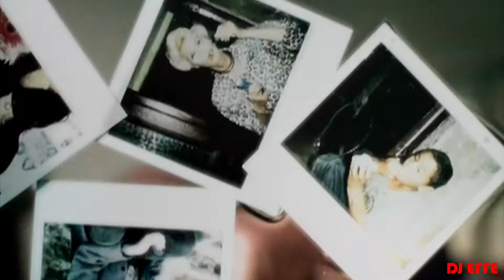Blümchen - The Best Megamix Ever (Part III)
[INFO]
ARTIST. : Blümchen
TITLE. : The Best Megamix Ever
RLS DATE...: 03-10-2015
GENRE. : Megamix
TYPE. : Bootleg
TOTALTIME...: : 59'35"

001 - Es Ist Vorbei (Feuerzeug Remix)
002 - Denkst du manchmal noch an mich
003 - Du Bist Die Insel (Reif Für Die Insel Remix 2000)
004 - Gib mir noch Zeit (Trommel & Bass in der Luft Mix)
005 - Ich vermisse Dich (Orchester Radio Mix)
006 - Ganz Bald (Album Version)
007 - Gehn Wie Ein Ägypter (Langer Ägypter Mix)
008 - Denk noch mal druber nach (Album Version)
009 - Sesam Jam (Extended Version)
010 - Ist Deine Liebe echt (Langer Mix)
011 - Er ist so suss (Album Version)
012 - Immer noch verliebt (Album Version)
013 - U-Bahn (Album Version)
014 - Taxi Taxi (Album Version)
015 - Es ist nicht vorbei (Album Version)
016 - Der sommer mit dir (Album Version)
017 - Ich Bin Wieder Hier (Grosser Blauwal Mix)
018 - So wie ein wunder (Album Version)
019 - Eisblumen (Album Version)
020 - Automatisch (Album Version)
021 - Die Welt Gehort mir (Video Edit)
022 - Detektive (Album Version)
022 - Wie der blitz (Album Version)
023 - Er Liebt Mich (Album Version)
024 - War Ich du (Album Version)
025 - Engel Der Nacht (Album Version)
026 - Heut' ist Mein Tag (Extended Mix)
027 - Liebe Liebe (Album Version)
028 - Hand in Hand (Gewalt ist doof) (Album Version)
029 - Herzen Haben flügel (Album Version)
030 - Willkommen in meinem garten (Album Version)
031 - S.O.S. Herz in Not (Album Version)
032 - Der beste von allen (Album version)
034 - Du und Ich (Extended Mix)
035 - Kleiner Satellit (Langer Piiep Mix)
036 - Odyssee in 3-D (Album Version)
037 - Unter'm Weihnachtsbaum (Video Edit)
038 - Bicycle race (Long Race Mix)
039 - Herz an Herz (Langer Herzenwunsch Mix)
040 - Eisberg (Album Version)
041 - Blaue Augen (Video Edit)
042 - Nur für euch (Album Version)
043 - Boomerang (Langer Boooomerang Mix)
044 - Nur geträumt (Langer Traum Mix)
045 - Übermorgenland
046 - Schmetterlinge (Album Version)
047 - Achterban (Album Version)
048 - Rosa Wolke (Album Version)
049 - Verrückte Jungs (Album Version)

This mix and video are solely for the promotional purposes not commercial.
If you do not wish your work to be exposed, send me a private message and